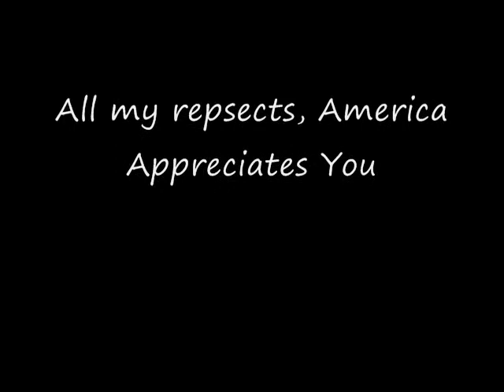Colby vs Justin Gracie Barra Vs Army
This was a long time ago when I first started Jiu-jitsu and was still a white belt. My buddy Justen was in from the army and we rolled for about 3 hours and this was the end of that 3 hours...this is all I had recorded. Fun night, tuff guy.